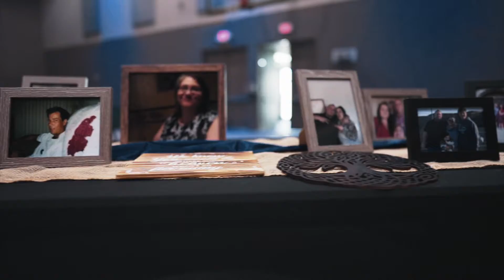Megan & Zack's Religious Wedding || Shot